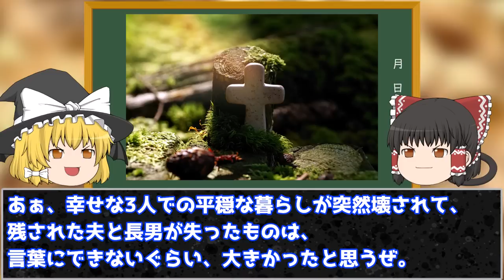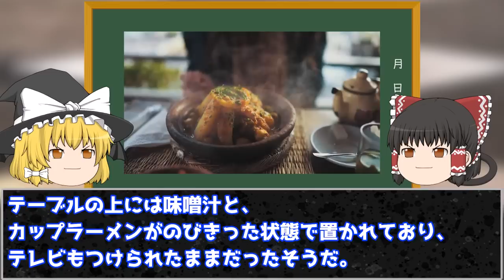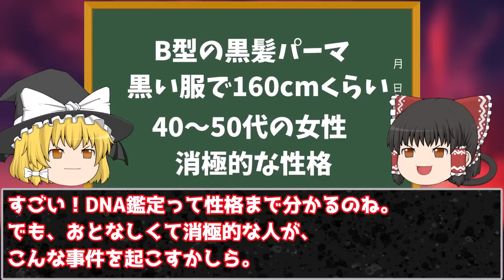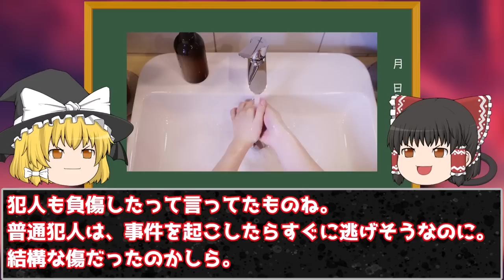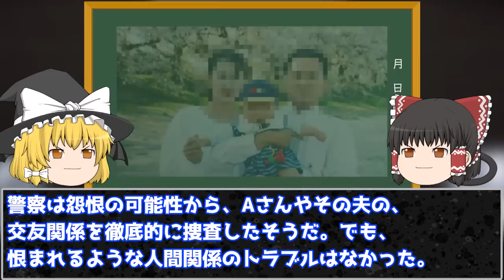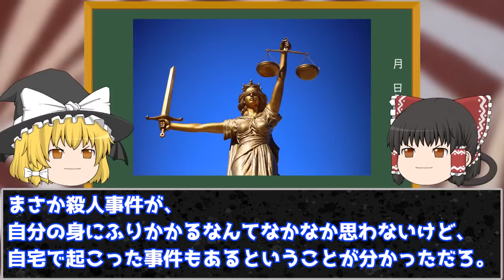【ゆっくり解説】我がこの眼の前で惨殺された女性。犯人の目的は？そしてその足取りは…？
この犯人はあなたの隣にいるかもしれない。その目的も足取りも未だに分からぬ恐ろしい事件。

pixabay
o-dan

BGMの利用
dova